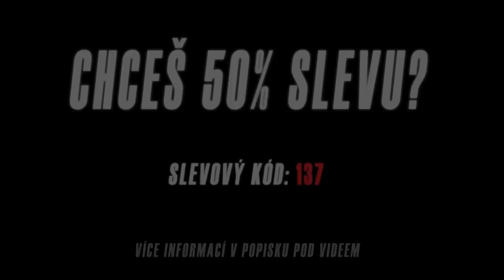LUKAKU LŽE O SVÉM VĚKU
- sleva 50% platí bez ohledu na počtu lahviček. Ať už objednáte 1 nebo 10 lahviček, sleva na první objednávku je vždy 50% bez ohledu na velikosti objednávky.

🛏️ Urychlení regenerace
😴 Lepší spánek
🙂 Zmenšení stresu

╔ FOTBALOVÉ FUT KARTIČKY ╗

╔ MERCH ╗

0:00 Úvod
1:24 Eriksen / EURO 2020
23:37 Bayern neplánuje po zisku Upamecana žádný větší nákup
40:00 Real, Barcelona a Juventus sa správajú ako deti
49:38 Proč si Wijnaldum vybral PSG?
57:52 Xavi: Som pripravený stať sa trénerom FC Barcelona
1:04:15  Levy o Harrym Kaneovi
1:27:54  Everton chce na post trénera angažovať Espirita Santa
1:32:20   Mbappé si není jistý, zda je PSG tím nejlepším místem pro jeho budoucnost
1:43:18  Priznal sa, že hral pod falošnou identitou. Strelec Stuttgartu spoznal trest
1:50:04  Lže Lukaku o svém věku?
2:05:53  West Ham prodloužil smlouvu s Moyesem
2:15:34   UEFA nakázala Ukrajincom, aby si upravili dresy
2:16:32   Lionel Messi si oblékne dres Interu Miami, věří spolumajitel klubu

╔ SPOLUPRÁCE ╗